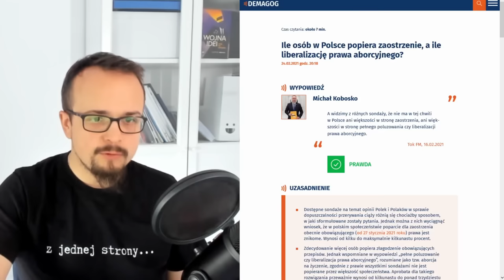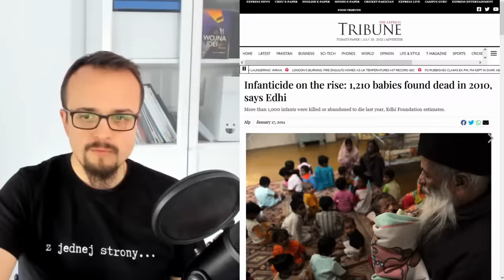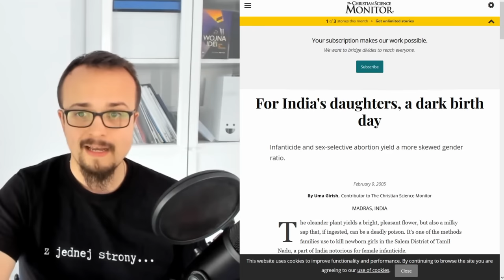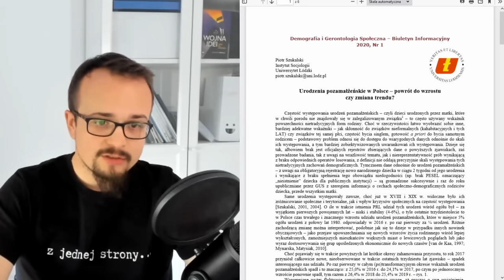Czy Polska to kraj katolicki? | Katolicyzm polsko-jasełkowy odc. 19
Większość Polaków wprost odrzuca niektóry punkty nauczania Kościoła, ale jednocześnie nadal praktykuje tradycje religijne. Czy Polska jest krajem katolickim?

Obraz w tle
“Zaprowadzenie chrześcijaństwa”, Jan Matejko